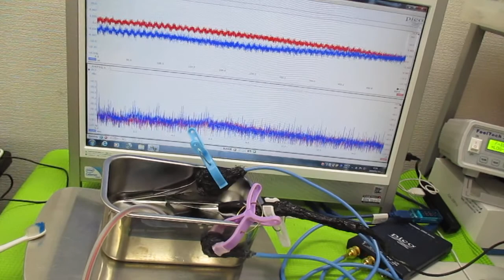超音波を利用した「振動計測技術」